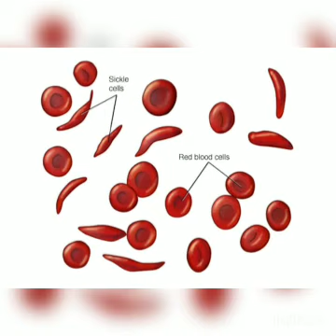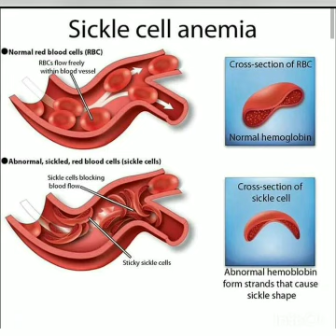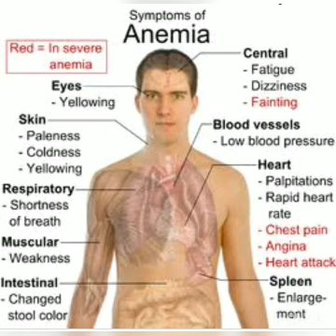Sickle cell anemia/ symptoms of anemia/ normal haemoglobin concentration/ Anemia/waves of biology